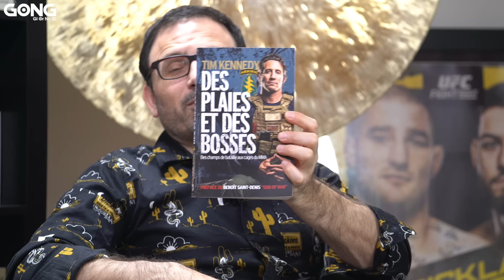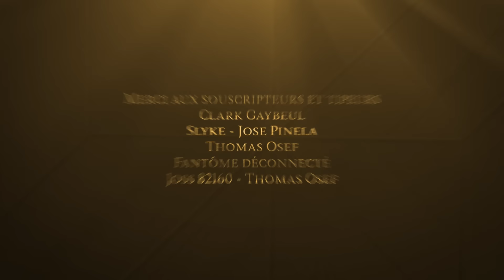Baki Vs Doumbé Vs Lopez - GONGcast #39 / Aboubacar "Boulox" Bathily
À bras ouvert, GONG accueille notre Boulox national, combattant poids lourd (8-4) de l'Ares et du MMA Factory. De son vrai nom Aboubacar Bathily et animant les podcasts de sa chaine Youtube AB Show avec Mickaël Lebout, Boulox est bien placé pour parler du big drama qui envenime le duel le plus attendu des fightix entre Cédric Doumbé et Baysangur Chamsoudinov, alias Baki. Du coup de maitre de Doumbé pour ravir au King sa couronne, du sacrifice de Jordan Zebo et de la guerre de clans en toile de fond. Mais on parlera aussi de Nassourdine Imavov qui vient de battre Roman Dolidze après avoir quitté son équipe, le Factory de Lopez, ou de Benoit Saint Denis qui s'apprête à secouer le Poirier. On causera bien entendu de sa carrière et sa vision du combat. Boulox : GONGsta certifié !

Intro 0:00
1:50 Préliminaires sur le "fruitage" dans le sport
4:16 Le bouquin de Tim Kennedy : des Plaies et des bosses
13:05 Boulox se met à la bagarre
34:34 Son arrivée au MMA Factory
41:47 Son retour à l'Ares
49:54 L'explosion du MMA français
52:00 Le coup de tonnerre de Doumbé au PFL
55:26 Le style Doumbé, king du trashtalking et le "ZÉBOcide"
1:01:53 BAKI VS DOUMBÉ
1:24:06 Saint Denis Vs Dustin Poirier à l'UFC 299
1:32:34 Ngannou Vs Joshua et adios le MMA pour le Predator
1:37:36 Nassourdine Imavov top 8 à l'UFC
1:46:13 L'actu de Boulox